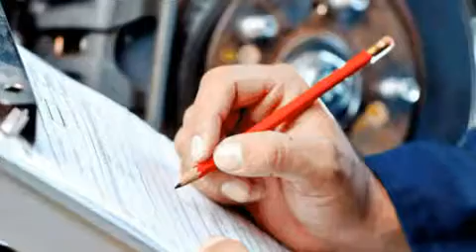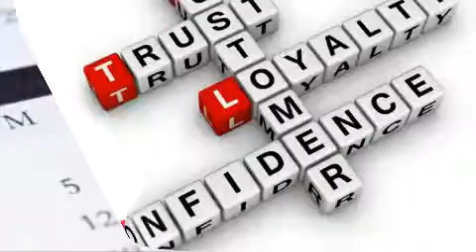Kress Service - Etna, PA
Kress Service, Etna, Pennsylvania's one stop shop for everything your car needs has been serving the Etna, Millvale, Aspinwall, Lawrenceville, Glenshaw, Sharpsburg, and Pittsburgh area for over 40 years. At Kress, we use our state of the art technology combined with our many years of experience to give customers the best service possible. We offer to our customers:

•Free pick up & delivery
•ASE Certified Technicians
•Self- Service gas island
•Kerosene
•Service for all makes and models
•State of the art computerized spin balance
•State of the art wheel alignment

At Kress, we truly strive to be the best and that is why we offer some of the best deals around on service. Stop in on Wednesdays and Thursdays for FREE State Inspection on your vehicle. Do you have a question you need answered? Stop by soon and see why Kress Service is your one stop shop for all of your automotive needs!

•10 Minute Oil Change
•Self-Service Gas Station
•Kerosene
•State-of-the-Art Tire Rotation/Alignment
•Tire Patching
•A/C System Recharge Service
•Transmission Services
•State Inspection